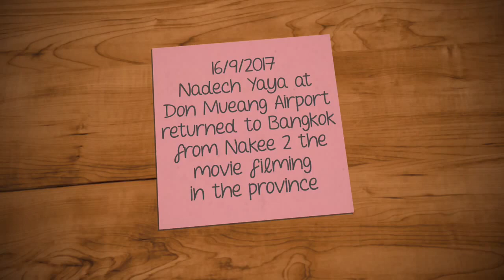16/9/2017 Nadech Yaya at Don Mueang Airport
16/9/2017 Nadech Yaya at Don Mueang Airport returned to Bangkok from Nakee 2 the movie filming in the province